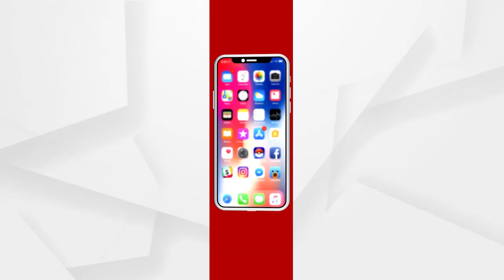କରଞ୍ଜିଆର ପ୍ରସିଦ୍ଧ ପଞ୍ଚପୀଢ଼ ଦୋଳମେଳା ଆରମ୍ଭ...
ମୟୂରଭଞ୍ଜ ଜିଲ୍ଲା କରଞ୍ଜିଆର ପ୍ରସିଦ୍ଧ ପଞ୍ଚପୀଢ଼ ଦୋଳମେଳା ଆଜି ଫଗୁଦଶମୀରୁ ଆରମ୍ଭ ହୋଇଛି...